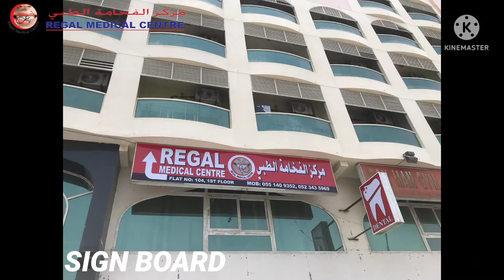Regal Medical Centre in the UAE Sharjah Muwailah Commercial Industrial Area 15 | BEST DOCTOR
ENGLISH, HINDI, URDU, PUNJABI, ARABIC, MALAYALAM, KANNADA, TELUGU, TAMIL, LANGUAGE'S | BEST AND LOW PRICE
Gp Doctor, Dentist